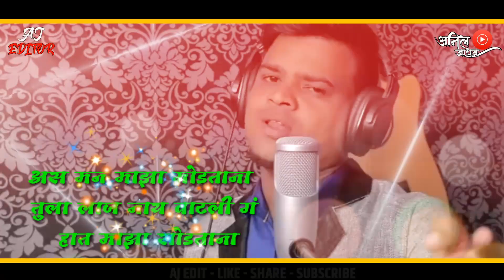MANN MAJHA MODTANA TULA LAZ NY VATLI G || WHATSAPP_ STATUS_ VIDEO || AJ - EDIT